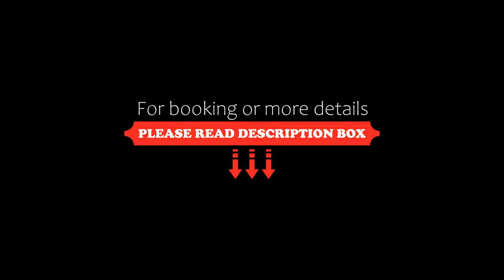La Porta del Sole Hotel & Village, San Ferdinando, Italy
About Property:
Located in San Ferdinando, 39 km from Sanctuary of Santa Maria dell'Isola, La Porta del Sole Hotel & Village provides accommodation with a garden, free private parking, a shared lounge and a terrace. Featuring a restaurant, the 4-star hotel has air-conditioned rooms with free WiFi, each with a private bathroom. The accommodation offers karaoke and a kids' club.
At the hotel, each room includes a wardrobe. Each room is fitted with a desk and a flat-screen TV, and certain rooms at La...
Property Type: Hotel
Address: Via Boccaccio Snc, 89026 San Ferdinando, Italy
Searching For
1. La Porta del Sole Hotel & Village - San Ferdinando - Italy
2. La Porta del Sole Hotel & Village - San Ferdinando - Italy Address
3. La Porta del Sole Hotel & Village - San Ferdinando - Italy Rooms
4. La Porta del Sole Hotel & Village - San Ferdinando - Italy Amenities
5. La Porta del Sole Hotel & Village - San Ferdinando - Italy Offers and Deals
Audio Credit:
Track Title: Reasons To Hope
Artist: Reed Mathis